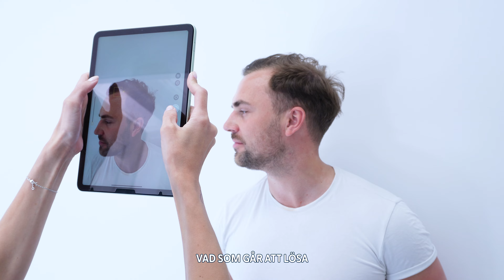Finasterid & PRP FUNKAR mot manligt håravfall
I denna video får du höra Jockes inspirerande historia om hans resa med att bekämpa manligt håravfall genom en kombinationsbehandling av Finasterid och PRP på Nordic Hair Clinic. Ursprungligen hade Jocke sparat ihop pengar till en hårtransplantation, men efter konsultation med våra experter rekommenderades han istället att prova Finasterid och PRP. Nu, 10 månader senare, delar han med sig av sina fantastiska resultat och hur behandlingen har hjälpt honom att återfå både hår och självförtroende.

Är du också påverkad av håravfall? Vi på Nordic Hair Clinic finns här för att hjälpa dig att hitta rätt behandling. Se videon för att få mer information och inspireras av Jockes resa.
På Nordic Hair Clinic arbetar vi både med att förebygga håravfall med PRP-behandlingar och att rekonstruera hårlinjer genom hårtransplantation.

Boka en kostnadsfri konsultation där vi tittar på ditt hår och föreslår lämplig behandling - vi finns i Stockholm, Göteborg och Malmö.

Vill du veta mer om Finasterid & PRP-behandlingar?